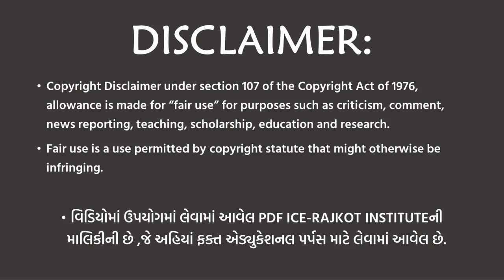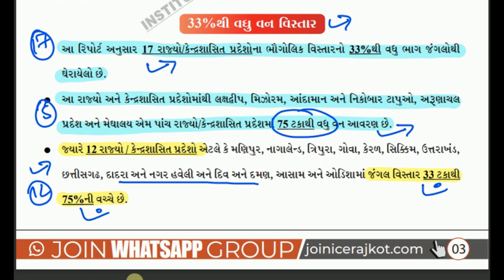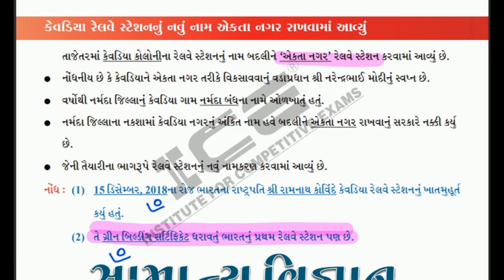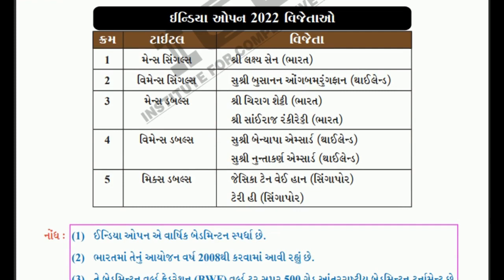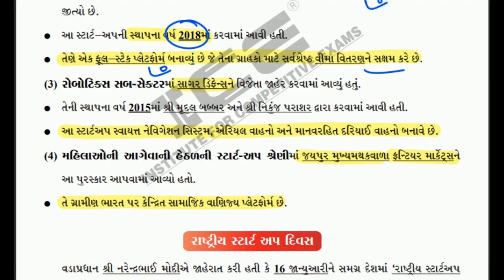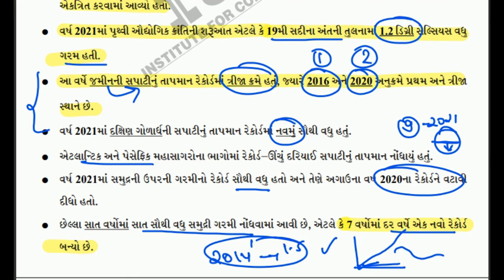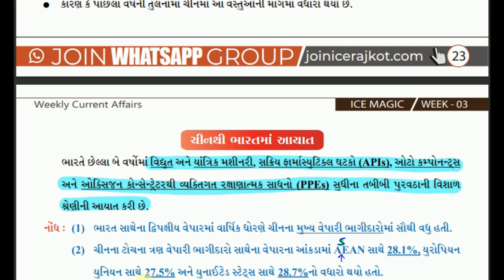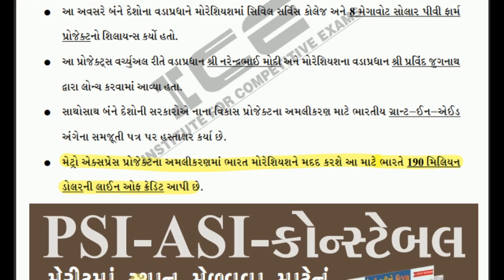🔥ICE MAGIC WEEK 03 PDF EXPLAIN 2022 PART 2 | ICE CURRENT AFFAIRS RAJKOT